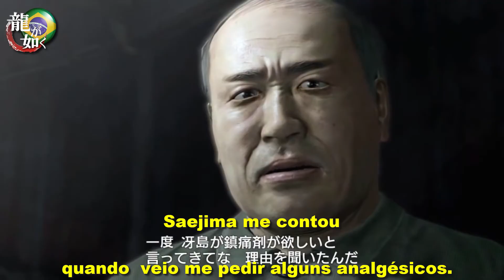YAKUZA 5 LEGENDADO- SAEJIMA -parte 1